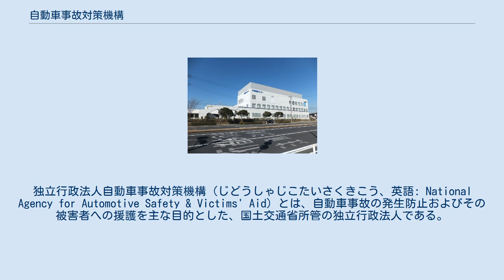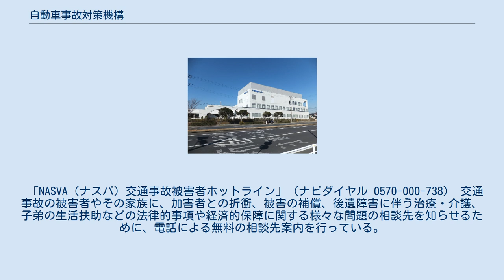自動車事故対策機構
独立行政法人_(国交省所管)
独立行政法人自動車事故対策機構（じどうしゃじこたいさくきこう、英語: National Agency for Automotive Safety & Victims' Aid）とは、自動車事故の発生防止およびその被害者への援護を主な目的とした、国土交通省所管の独立行政法人である。
その運営形態、業務範囲などは独立行政法人自動車事故対策機構法によって定められている。
略称はNASVA（ナスバ）。
本部は東京都墨田区にあり、日本国政府の特殊法人自動車事故対策センターの業務を承継して、2003年（平成15年）に設立された。
 「守る」「防ぐ」「支える」をスローガンに自動車事故防止と自動車事故被害者支援を業務の柱としている。
 前身は、1973年に政府出資の特殊法人として発足した自動車事故対策センターである。
1960年代後半から1970年代前半は「交通戦争」とも呼ばれるほどに交通事故と事故による死傷者が急増し、1971年（昭和46年）には交通事故による死亡者が1万6000人を超える事態となった。
そこで同年、交通安全対策基本法が制定され、対策に取り組むこととなった。
1971年に第1次交通安全基本計画が作成され、1973年（昭和48年）に自動車事故の発生防止および被害者保護を目的として同センターが設立された。
 その後、独立行政法人制度の導入により、2003年に同センターの事業を承継して独立行政法人自動車事故対策機構として発足した。
 千葉療護センター 本部と9か所の主管支所からなり、9主管支所に属する41か所の支所がある。
各都道府県に1か所の主管支所もしくは支所が設置されている（北海道のみ1主管支所と3支所が設置されている）。
 市販車の安全性能評価試験と市販のチャイルドシートについての安全性能評価試験を行い、その結果を公表している。
 自動車に関しては、事故が起きた後の安全性を評価する自動車アセスメント、事故を予防する性能を評価する予防安全アセスメントが行われている。
 チャイルドシートに関しては、前面衝突試験（乳児用、幼児用）および使用性評価試験を実施している。
 これらの情報は、公式ウェブサイトで公開するとともに、無料パンフレットを作成して配付している。
 全国50支所で、運行管理者等の指導講習および運転者適性診断を実施している。
 「NASVA（ナスバ）交通事故被害者ホットライン」（ナビダイヤル 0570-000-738） 交通事故の被害者やその家族に、加害者との折衝、被害の補償、後遺障害に伴う治療・介護、子弟の生活扶助などの法律的事項や経済的保障に関する様々な問題の相談先を知らせるために、電話による無料の相談先案内を行っている。
専任オペレーターが個別対応し、ナビダイヤル採用により、全国同一の通話料金を実現している。
 交通遺児等貸付 重度後遺障害者の援護 介護料の支給